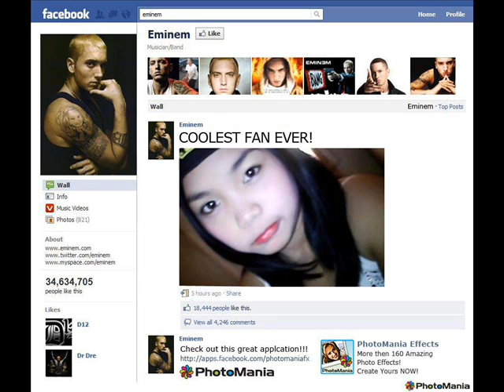Magkasama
=H.T.N.S.A.L=
H. T.N.S.A.L *

★ H- VaLenzueLa City Gee
★ T- OrriG.PrinCess CrimE U.XzErTiFieD XzWaGGer
★ N- JoyCe'Anne ★
★ S- CHOLA'FemaLe ! ★
★ A- uno.sikreto :P:P
★ L- VaLenzueLa Gee ! ★

██████████████]99%.
Beware of BITCHes
❒ Taken ✔ Single ❒ Waiting For You